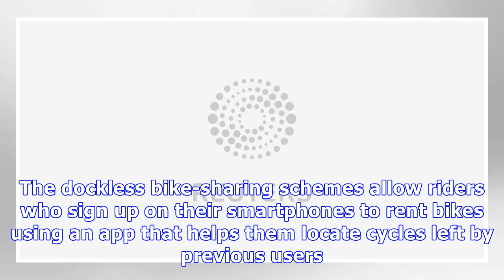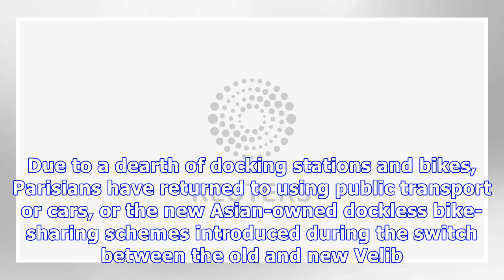Lime to launch dock-free electric scooters in Paris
(Reuters) - California-based bicycle sharing service Lime said it will launch a fleet of dock-free electric scooters in Paris starting June 22. The dockless bike-sharing schemes allow riders who sign up on their smartphones to rent bikes using an app that helps them locate cycles left by previous users. The Lime-S will cost Parisians a minimum 1 euro to begin a ride. In December last year, Lime said it was expanding into the European market by introducing services in Frankfurt and Zurich. Paris ...